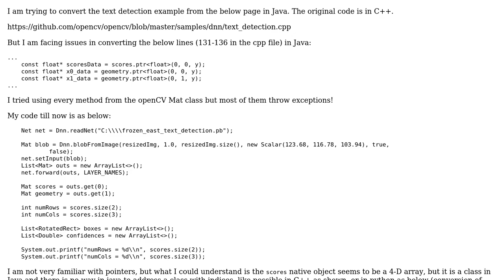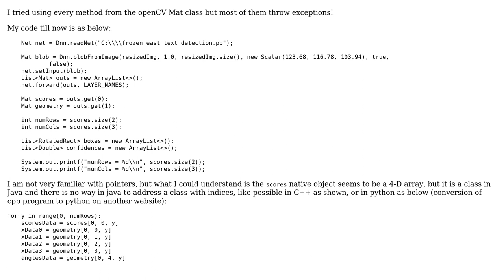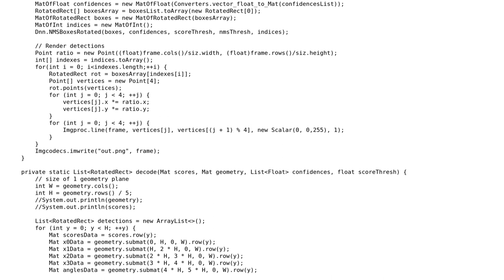OpenCV EAST Text detector implementation in Java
With thanks & praise to God, and with thanks to the many people who have made this project possible! You are responsible for your own actions.